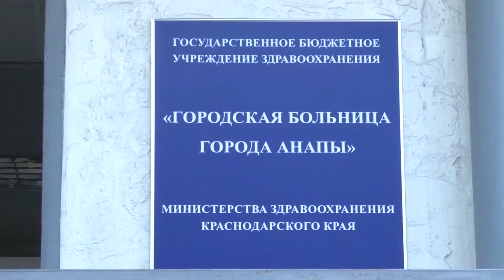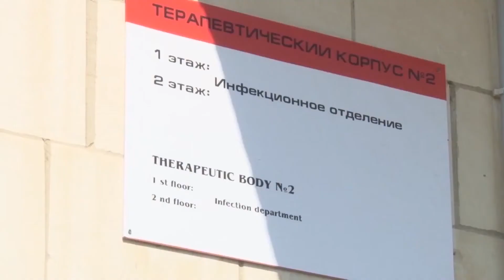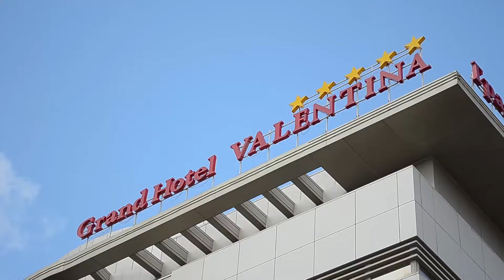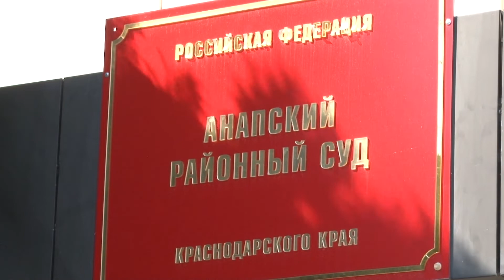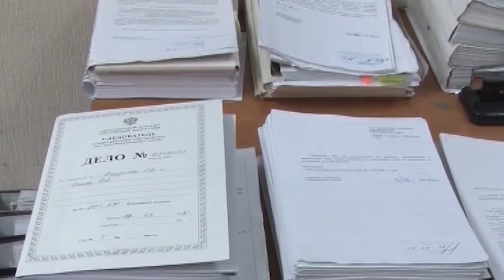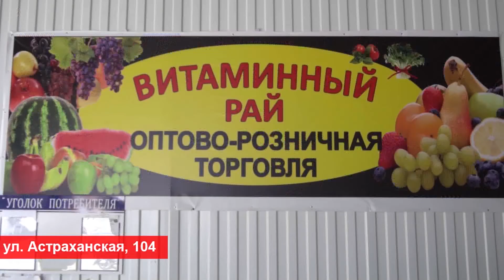Анапа Новости 28 октября 2021 г. Информационная программа "Городские подробности"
Сегодня вы узнаете в подробностях:
1. О загруженности отелей Кубани в период «праздничного локдауна» в цифрах
2. Почему аэропорт курорта перешел на круглосуточный режим работы
3. За что в Анапе осудили адвоката из Нижнего Новгорода.
4. О достойном результате параспортменов на Спартакиаде Черноморского побережья "Мир без границ" и не только